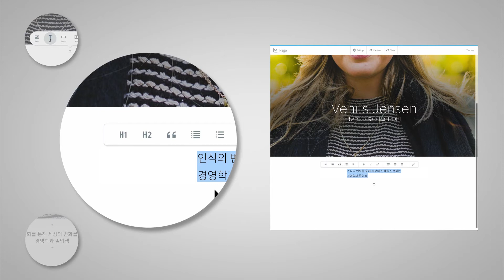[스파크] 개성있는 나만의 온라인 이력서 만들기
Adobe Spark에서 시각적으로 개성 넘치고 인터랙티브한 이력서를 만드는 방법을 살펴봅니다.

처음부터 새로 만들거나 실습용 파일 사용하여 빠르게 시작할 수 있습니다.

참고: 시작할 때 모든 아포스트로피(작은따옴표)와 줄 바꿈을 수정합니다.

[Adobe Spark Page에서 페이지 만들기]
1. 데스크탑 웹 브라우저 Adobe Spark를 열고 Adobe ID로 로그인합니다.
2. 상단에 있는 + 아이콘을 클릭하고 Page를 선택합니다.

[머리글 이미지 및 텍스트 추가]
1. 머리글 이미지 추가: "ADD A SUBTITLE" 텍스트 아래에 있는 + 아이콘 위의 photo를 클릭한 다음 Upload photo를 클릭합니다. 이 튜토리얼의 실습을 위해 다운로드한 파일에서 portrait.jpg(또는 자신의 사진 사용) 파일을 선택합니다.
2. 제목 추가: "Add a Title"을 클릭하고 원하는 제목을 입력합니다. "ADD A SUBTITLE"을 클릭하고 원하는 소제목으로 바꿉니다.
3. 테마 선택: 오른쪽 상단에서 Themes를 클릭하고 마음에 드는 테마를 선택합니다.

참고: 이 비디오에서는 두 개의 테마, "Luca"와 "Crisp"의 차이점을 보여줍니다.

4. 설명 추가: 머리글 이미지 아래에 있는 + 아이콘을 클릭합니다. text를 선택하고 설명을 입력합니다. 또는 제공된 샘플에서 설명 텍스트("Business management…changing perceptions")를 복사해 붙여넣습니다. 설명 텍스트를 선택하고 H2를 클릭해 서식을 변경한 다음 가운데 정렬 아이콘을 클릭합니다.
5. 창 이미지 추가: 설명 텍스트 아래에 있는 + 아이콘을 클릭합니다. photo를 선택한 다음 Find free photos를 클릭합니다. 검색어(예: "succulent")를 입력한 다음 Return 또는 Enter를 누릅니다. 마음에 드는 사진을 클릭하고 사진을 배치할 창을 선택합니다. 위아래로 스크롤하여 창 이미지의 기능을 확인합니다.

[이력서 세부 사항 추가]
1. 학력 사항 및 경력 사항 추가(비디오에 표시되지 않음):
a. 학력 사항: 자신의 학력 사항을 추가하거나 제공된 샘플에서 "Education"부터 "Business Management"까지 복사합니다. 창 이미지 아래에 있는 + 아이콘을 클릭하고 text를 선택한 다음 복사한 텍스트를 붙여넣거나 원하는 내용을 직접 입력합니다. "Education" 단어를 선택하고 H1을 선택해 해당 텍스트의 서식을 변경합니다.
b. 경력 사항: "Work Experience"부터 "…previous fundraising drive."까지의 텍스트를 복사합니다. Education(학력 사항) 텍스트 아래에 있는 + 아이콘을 클릭하고 text를 선택한 다음 복사한 텍스트를 붙여넣습니다. "Work Education"을 H1로, "Earth Day Ambassador, Terra Quota"를 H2로, "2016 to Present"를 B(굵게)로 서식을 변경합니다. 인턴 경력에 해당하는 텍스트도 이와 같은 방식으로 서식을 지정합니다.

2. 글머리 기호 목록 만들기(비디오에 표시되지 않음): Work Experience(경력 사항) 섹션 아래에 있는 + 아이콘을 클릭하고 text를 선택한 후 H1을 선택한 다음 "Skills" 단어를 추가합니다. 제공된 샘플에서 스킬에 해당하는 텍스트를 복사한 다음 + 아이콘을 클릭하고 text를 선택한 후 글머리 기호 목록 아이콘을 클릭합니다. Skills(스킬) 머리글 아래에 붙여넣습니다. Interests(관심사) 섹션도 이러한 방식으로 붙여넣습니다.
3. 연락처 섹션 추가(비디오에 표시되지 않음): Interests(관심사) 섹션 아래에 있는 + 아이콘을 클릭하고 text를 선택한 후 "Contacts"를 입력한 다음 H1으로 서식을 지정합니다. 연락처 아래에 자신의 이메일 주소를 추가합니다.
4. 링크 추가: 방금 추가한 이메일 주소를 선택하고 링크 아이콘을 선택한 다음 “mail-to: (본인 이메일 주소)”를 필드에 입력하고 Save를 클릭합니다.
5. 버튼 추가: 이메일 링크 아래에 있는 + 아이콘을 클릭하고 button을 선택합니다. 첫 번째 필드에 "Connect on LinkedIn"을 입력하고 다음 필드에 “(본인 LinkedIn URL)”을 입력합니다. Save를 클릭합니다.

[미리 보기 및 공유]
1. 미리 보기(비디오에 표시되지 않음): 상단에서 Preview를 클릭하고 이력서의 각 섹션을 스크롤하면서 확인합니다. 오른쪽 상단에 있는 X를 클릭하여 미리 보기를 닫습니다.
2. 공유: 상단에서 Share를 클릭하고 카테고리에서 Business를 선택한 다음 Author 이름을 업데이트합니다. Create link를 클릭한 다음 링크를 복사하거나 공유 옵션 중 하나를 선택합니다.

이상입니다. 자세한 내용은 Adobe Spark 참조하십시오.